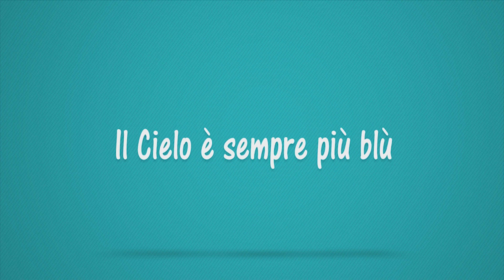Il cielo è sempre più blu la trasmissione autogestita dell'avv.Francesco Metta, sabato, 25-04-2020